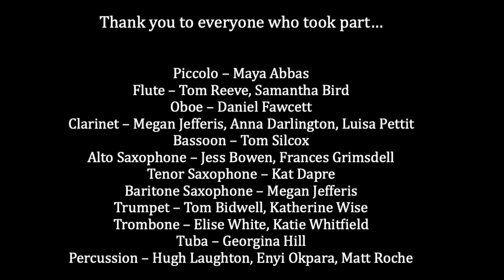SummerFest 2020: BUMS Symphonic Winds - Music from The Incredibles by Michael Glacchino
We hope you enjoy The University of Bristol Symphonic Winds' virtual performance of Music from The Incredibles by Michael Glacchino, arranged by Jay Bocook.

This medley from Walt Disney Pictures’ Pixar film ‘The Incredibles’ (2004) includes the themes ‘The Glory Days’ and ‘The Incredits’. The musical style is inspired by 1960’s spy thrillers and TV cop dramas and complements the action onscreen.

This year the Department of Music are taking SummerFest online! BUMS are very excited to be sharing a virtual performance from many of our ensembles everyday from Monday 15th June - Friday 19th June. We will be celebrating all that BUMS and other societies in the department have done this year as well as raising money for five charities: